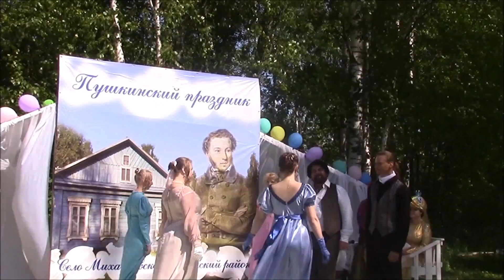От Вальса Свиридова к Бальным танцам 19-го века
На празднике можно было не только услышать красивую музыку и прослушать великолепное хоровое пение, но и посмотреть бальные танцы. Окунуться в эпоху, в которой жил и творил Александр Сергеевич Пушкин!!